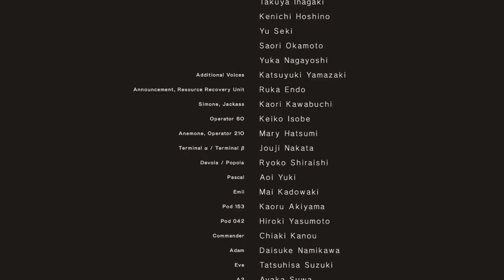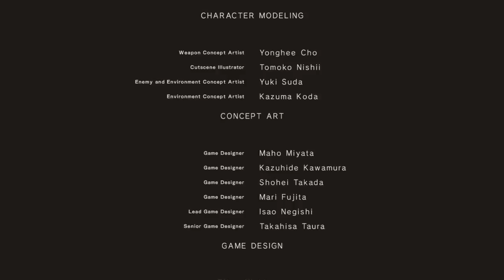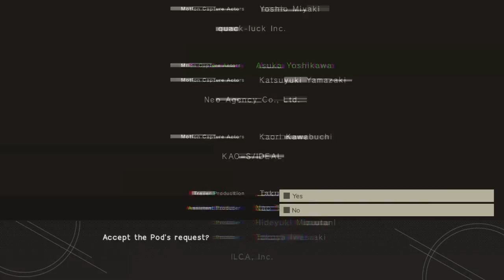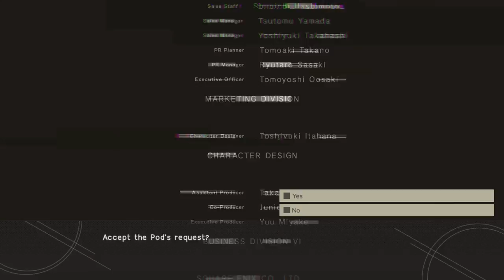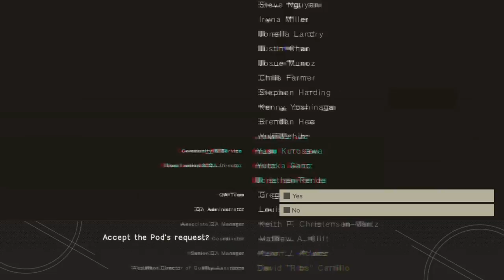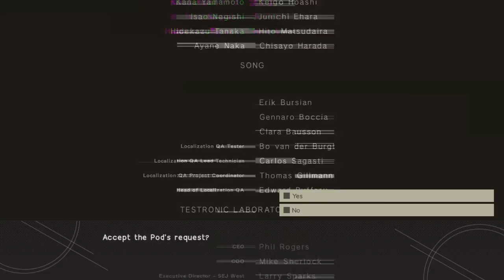Nier Automata™ 9S Boss Battle (Ending C)